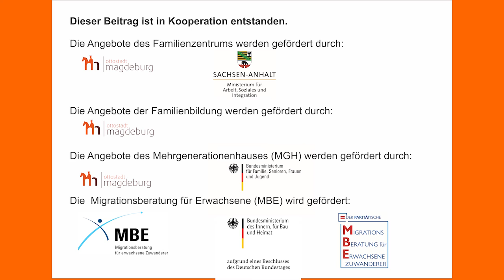الشهادات وأنواع المدارس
عائلتي العزيزة،
التقارير نصف السنوية لأطفالك اقتربت! وكيف يمكن بسبب كورونا عدم إصدار الشهادة فى معظم المدارس، بالفيديو أيضا بيان عن أنواع المدارس الموجودة في نظام المدارس الألمانية.